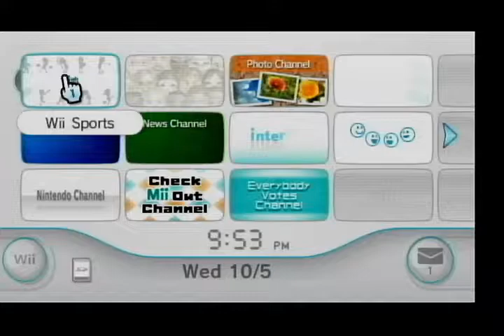Aubrey Scott's 2022 Christmas Special (Part 73)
Here is the next part, in which the next game will be Wii Sports for the Nintendo Wii, and I'll be playing Bowling. How will I do? Watch to find out, and Part 74 will be up next.